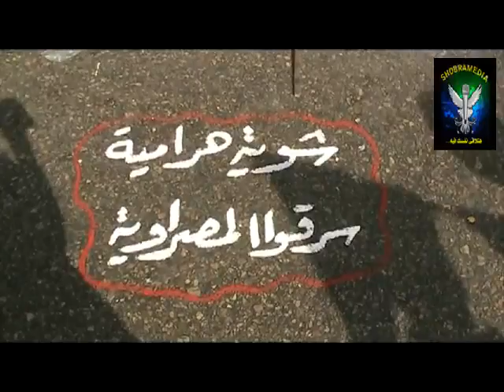جمعة انقاذ الثورة